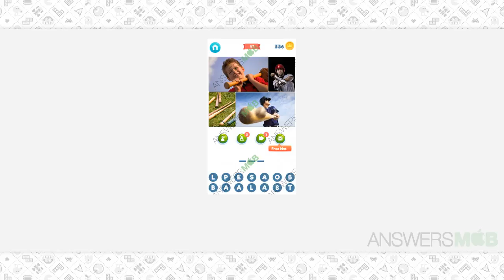Wordie: Guess the Word Level 57 Answer - AnswersMob.com